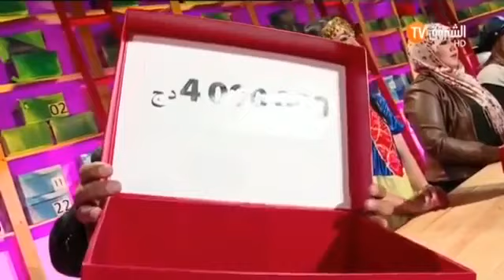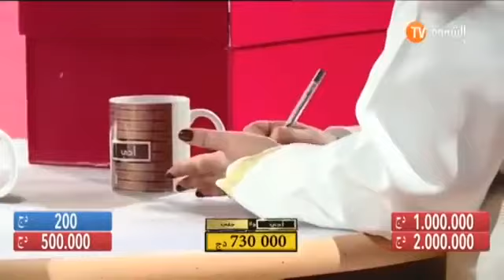Deal Or No Deal Eddi wala Khali saison 02 Ep 70 | أدي ولا خلي مع سفيان داني الموسم 02 العد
Deal Or No Deal - Eddi wala Khali saison 02 -Ep 70 | أدي ولا خلي مع سفيان داني الموسم 02 - العدد 70.

Deal Or No Deal - Eddi wala Khali saison 02 -Ep 64| أدي ولا خلي مع سفيان داني الموسم 02 - العدد 64.

انضموا الى صفحاتنا: Facebook Official Pag

Deal Or No Deal - Eddi wala Khali saison 02 -Ep 63| أدي ولا خلي مع سفيان داني الموسم 02 - العدد 63.

Deal Or No Deal - Eddi wala Khali saison 02 -Ep 27 | أدي ولا خلي مع سفيان داني الموسم 02 - العدد 27.